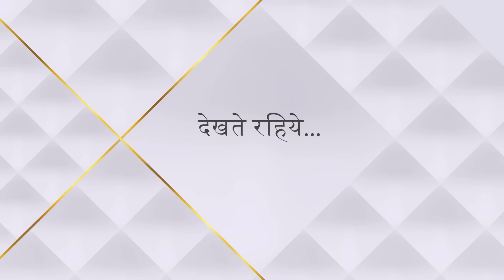Sasural Genda Phool | ससुराल गेंदा फूल | Suhana and Ishaan's cute moments!